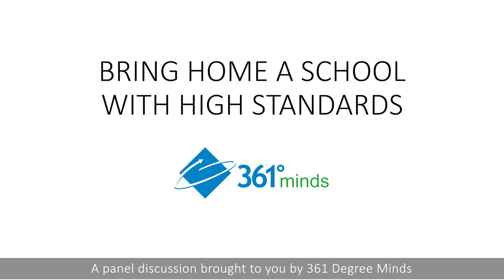Bring Home a School with High Standards